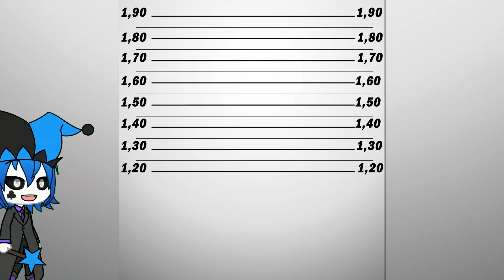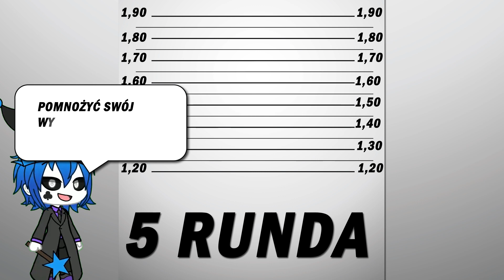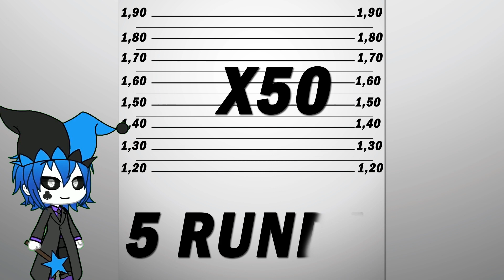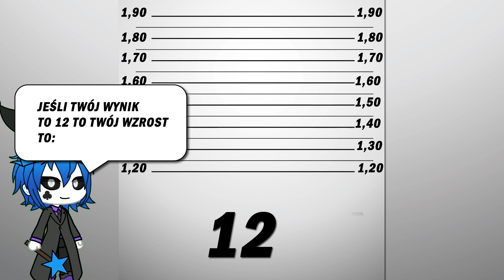zgadnę jaki masz wzrost | gacha life po polsku | GLMM | Minimovie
zgadnę twój wzrost! jaki masz wzrost?
Tylko geniusz jest w stanie to zrobić!
gacha club po polsku sztuczka matematyczna
znajdź różnicę

polecam filmy:
gacha life po polsku
niechciany mąż gacha life
gacha life piosenki
gacha life piosenki w prawdziwym życiu
gacha life  na głosy
gacha life meme
gacha life pl
gacha life mini movie
gacha life mini movie po polsku
test na wzrok
test wzrokowy
bajka dla dzieci
gacha life historie
smutna historia
prawdziwa historia
gacha life taniec
gacha life na głoswy
gacha life dziewczyny vs chłopaki
test matematyczny
iluzja matematyczna
sztuczka matematyczna

gachalife

Muzyka
Meet & Fun! - Ofshane
Biblioteka youtube